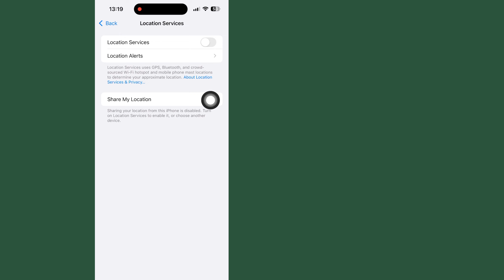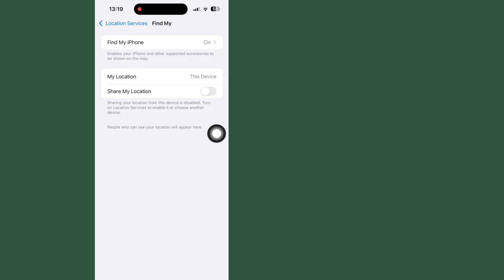Slik fryser du posisjonen din på iPhone || Hvordan fryse plassering på å finne min iPhone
Trenger du å fryse plassering på iPhone?  I denne videoen viser vi deg noen alternativer for hvordan du kan fryse posisjonen min på iPhone og fordeler og ulemper ved hvert av alternativene.